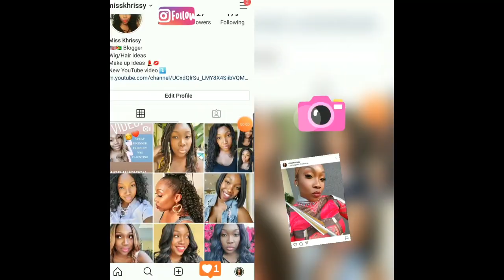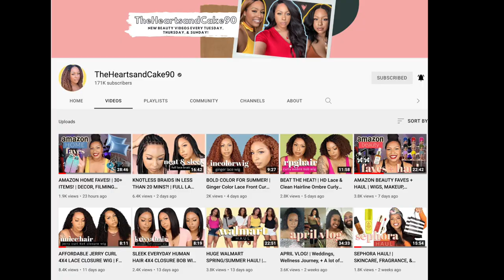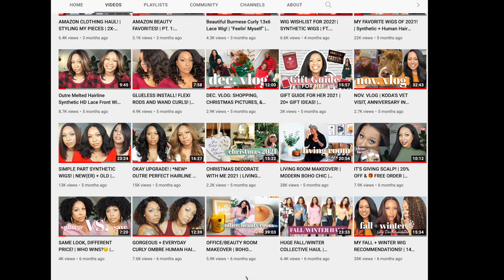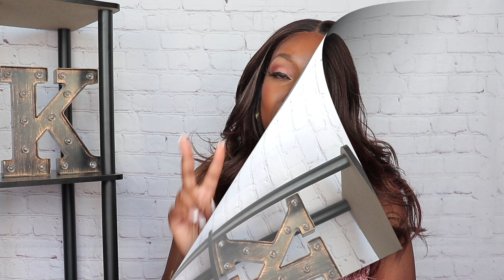SPRING & SUMMER Wig Recommendations 2022 | 20 WIGS! Synthetic & Human Hair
Today's video is a little different I am bringing you some Spring and Summer Wig Recommendations! This video is broken up into different categories so please use the time stamps if you need too. This video is also a special collaboration with @TheHeartsandcake90  as she will be showing you some of her recommendations as well so definitely check her video out after this one! Enjoy 💕

❤️TIMESTAMPS⏰
00:00 Intro Welcome Back
01:09  @TheHeartsandCake90  Intro
04:12 Everyday Length Wigs
08:16 BOB Wigs
11:35 Pixie Cut Wigs
13:39 Midlength Wigs
17:54 Human Hair Wigs
20:02 Extra Category
20:38 Spring Summer Time Color Recommendation
21:21 Outro

⬇️ WIGS MENTIONED in Video:⬇️
✨ OUTRE TORIANA
✨ OUTRE ARLISSA
✨ SENSATIONNEL BUTTA LACE 13
✨BOBBI BOSS CASCY
✨OUTRE BREANNE
✨OUTRE LINETTE
✨BOBBI BOSS DENISE: (google for site of choice)
✨ JANET COLLECTION DEJA
✨SENSATIONNEL RONAE
✨OUTRE DIONE
✨OUTRE FREYA
✨BOBBI BOSS HAZEL: (google for site of choice)
✨SENSATIONNEL BEACH WAVE 20"
✨OUTRE The Daily 100% Unprocessed Human Hair Lace Part Wet & Wavy Wig - NATURAL DEEP 16"
✨JANET COLLECTION HEADBAND ETTA
✨JANET COLLECTION DESI
✨OUTRE MIABELLA

✨CODES:⬇️
TTDEYE

*Opinions I shared are my OWN personal and honest experience. This video may or may not contain sponsored content and affiliate links which I get a small percentage that helps invest back in my channel to continue to bring great content! Thank you for your support!*